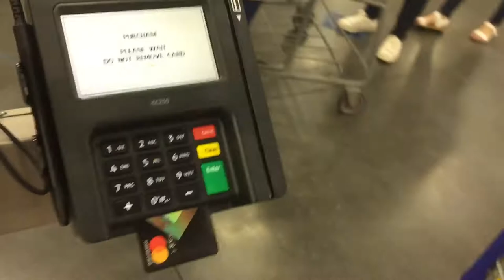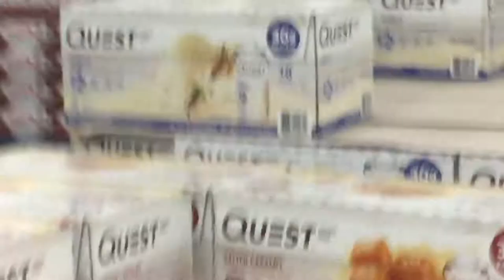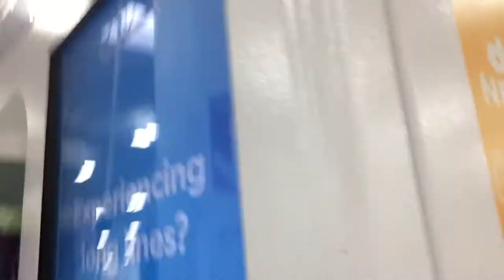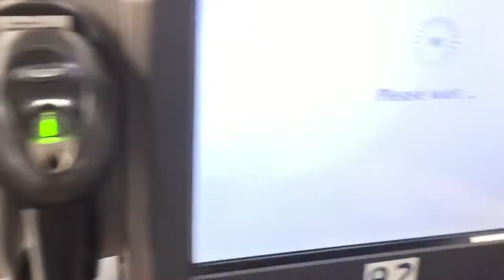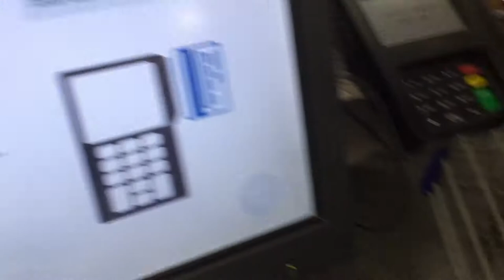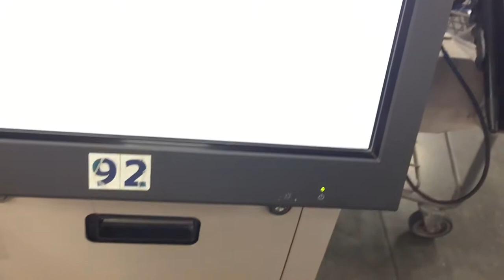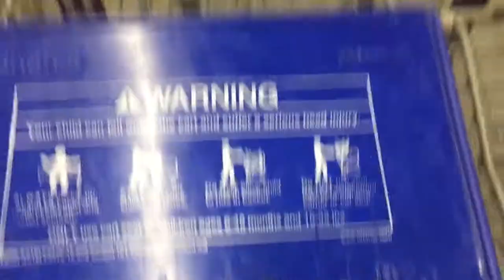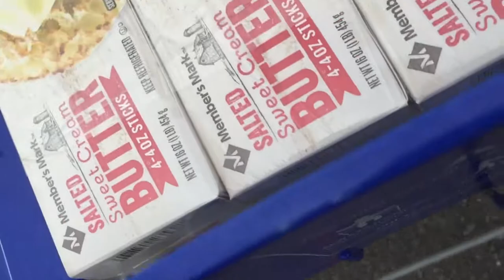Sams club self checkout | Little epic fail